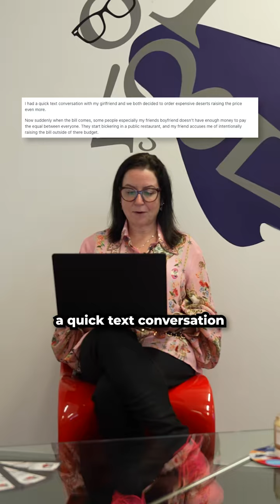Real accountant reacts to financial AITA Reddit stories Part 2